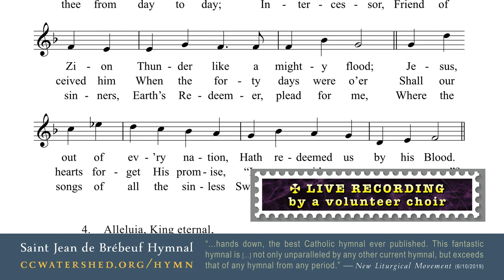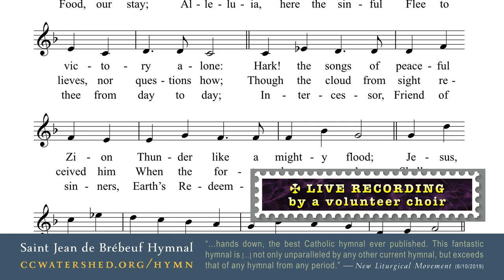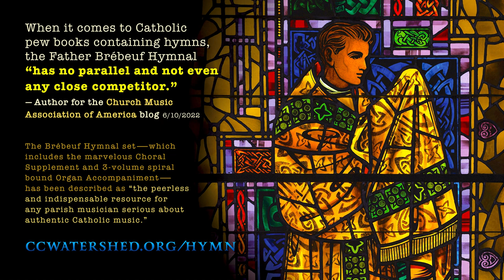◢ Live Rec. by a Volunteer Choir ◣ Hymn 841 • (The Saint Jean de Brébeuf Hymnal)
Page 841
GENERAL USE
“Alleluia, Sing To Jesus” by William Chatterton Dix
SECOND TUNE: “Rustington” • 87 87 D
40846